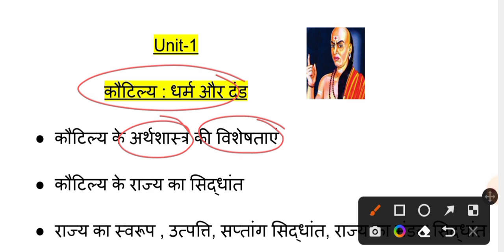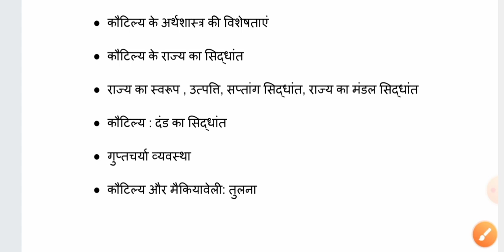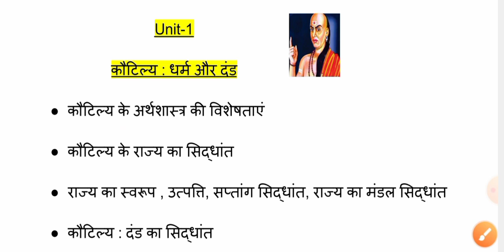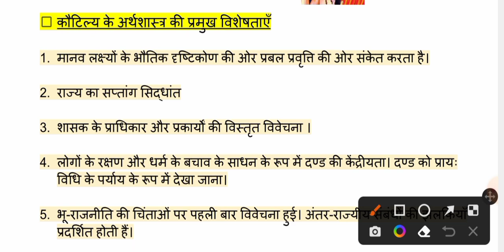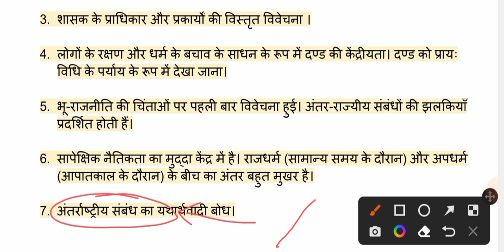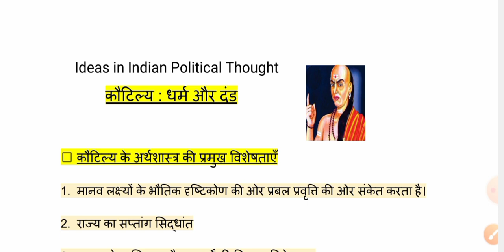Ideas in Indian Political Thought Unit 1 कौटिल्य धर्म और दंड Generic Elective || First Semester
Ideas in Indian Political Thought Unit 1 कौटिल्य धर्म और दंड Generic Elective || First Semester Generic Elective Political Science

friends is video mein aap Ideas in Indian Political Thought Generic Elective ki unit 1 Kautilya Dharm aur dand ko acche se samjhenge